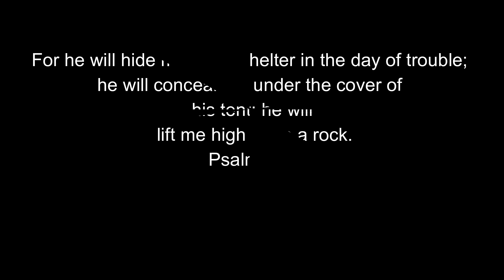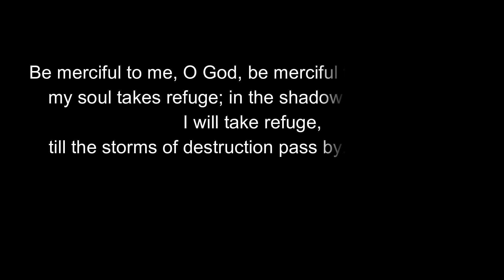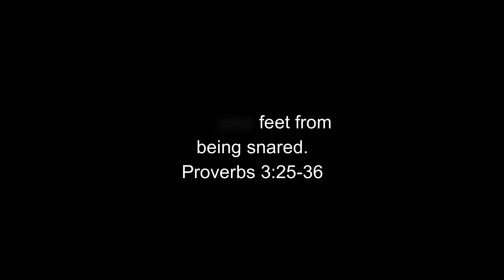Typhoon Odette: Maasin, Southern Leyte Aftermath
Watch the aftermath of typhoon Odette in Maasin.